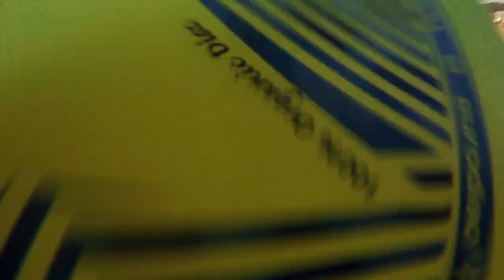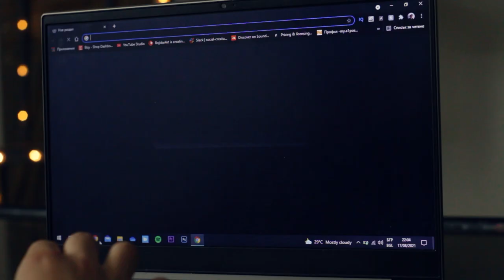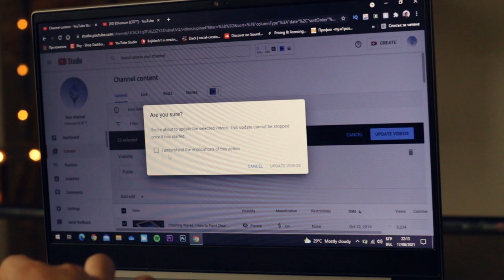My YouTube channel got hacked...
Last week my google account and youtube got hacked!

Get SKETCHES drawn by me shipped to you every month with a personal message written on the back:

Purchase the original vintage HANDPAINTED GUITAR:

See what else I like to CREATE and watch some stories on my Instagram: